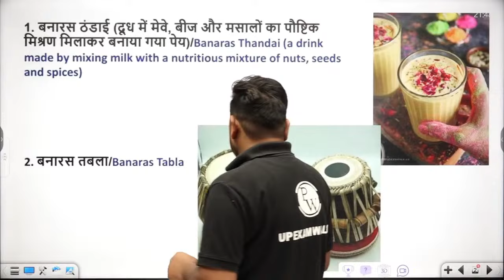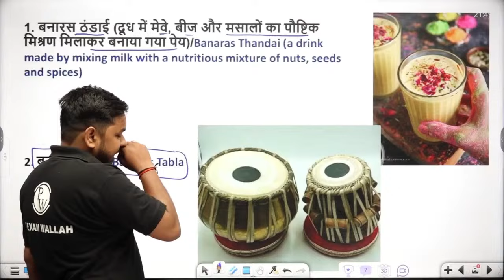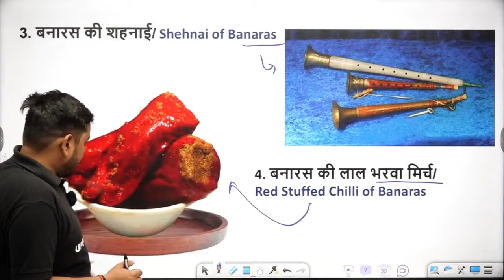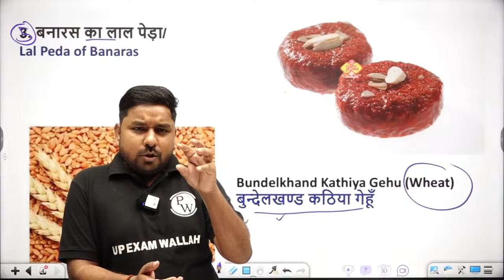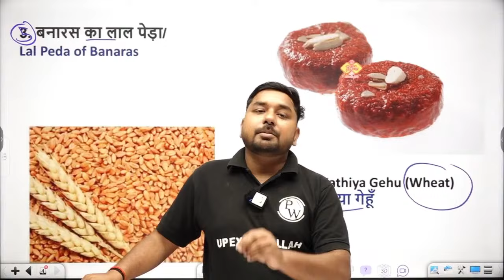UP GI TAG 2024 | UP GI TAG LIST | IMPORTANT GI TAG OF UP | GI TAG 2023 | UP GK BY NITIN SIR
📕𝐃𝐢𝐬𝐡𝐚 𝐅𝐨𝐮𝐧𝐝𝐚𝐭𝐢𝐨𝐧 𝐁𝐚𝐭𝐜𝐡 (दिशा) 𝐟𝐨𝐫 𝐁𝐚𝐧𝐤, 𝐒𝐒𝐂, 𝐑𝐚𝐢𝐥𝐰𝐚𝐲𝐬, 𝐒𝐭𝐚𝐭𝐞 𝐄𝐱𝐚𝐦𝐬 𝟐𝟎𝟐𝟓